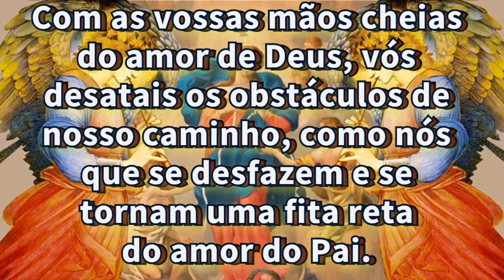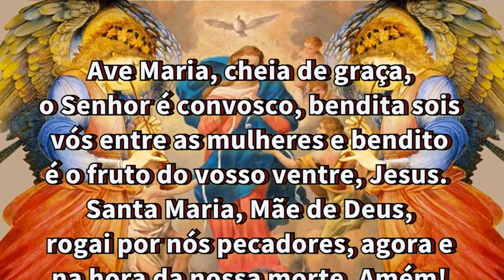24/01/2024 ORAÇÃO de NOSSA SENHORA DESATADORA dos NÓS